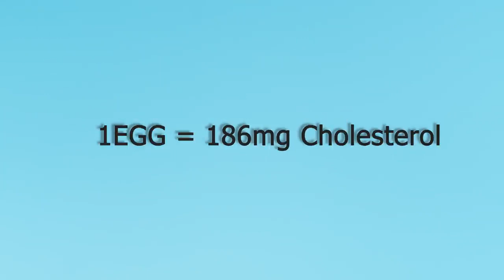Diabetes - Eggs: Diabetes Super Food or Cholesterol Ball? Doctor explains!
Dr. Ahmet Ergin (SugarMD) will explain everything you need to know about eggs if you have diabetes. Do eggs help balance blood sugar? Do eggs raise cholesterol? Are they good or bad? How to take advantage of eggs without making them harmful.